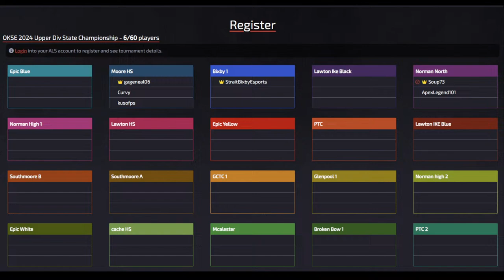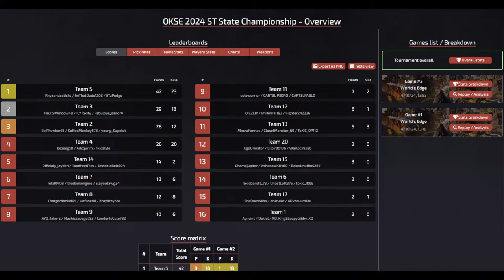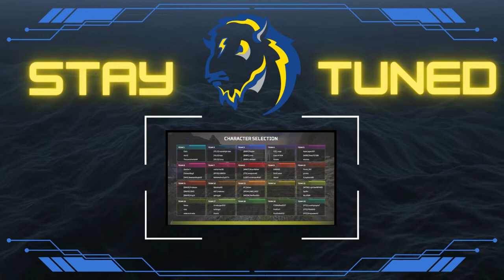Oklahoma High School APEX FINALS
Southeastern will be hosting high school finals for APEX